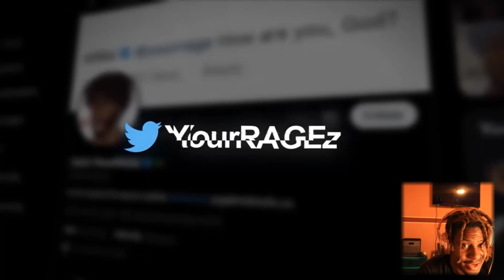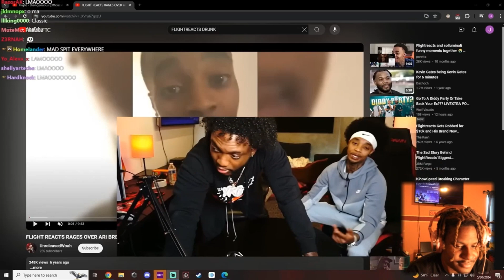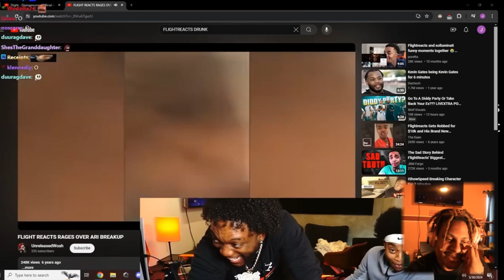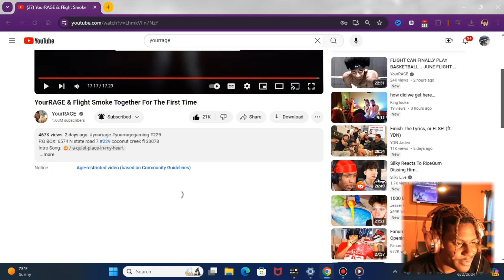FLIGHT WAS JR SMITH FADED!!!! | REACTING TO FLIGHT & YOURRAGE STREAM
LEGENDARY DUO FLIGHT AND YOURRAGE

ALL GLORY TO GOD Thanks for all the love and support Remember I'm here to spread love positivity and joy and inspiration and I love doing it
FOLLOW ME TO STAY UPDATED!
►Twitter.com/dacoachyt
 ►Instagram.com /dacoachclothingline
►Instagram.com / dacoachmike ~TURN ON YOUR NOTIFICATIONS BY HITTING THE BELL!
YOUTUBE.COM/dacoach